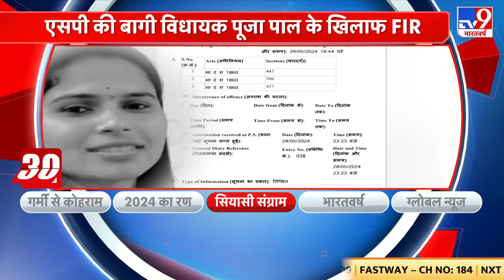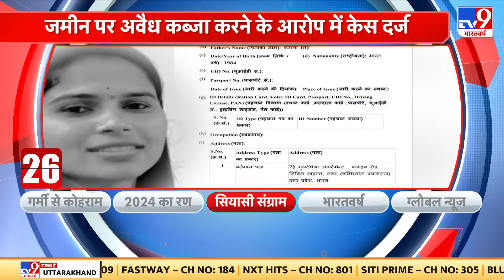Lok Sabha Election 2024 : Odisha के CM Naveen Patnaik का PM Modi पर हमला | BJP | BJD | Congress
Lok Sabha Election 2024 : ओडिशा के सीएम नवीन पटनायक ने पीएम मोदी पर हमला करते हुए कहा कि अगर प्रधानमंत्री को मेरे स्वास्थ्य की इतनी चिंता है, वो हाल में कह चुके हैं कि मैं उनका अच्छा मित्र हूं,ऐसे में उन्हें फोन करना चाहिए था, और मेरी सेहत के बारे में जानकारी लेनी चाहिए थी, उन्हें ये बात जनता के सामने 3 बार जोर-जोर से नहीं कहना चाहिए था